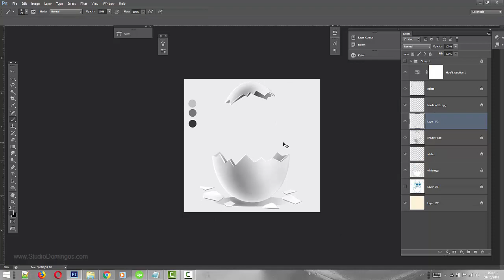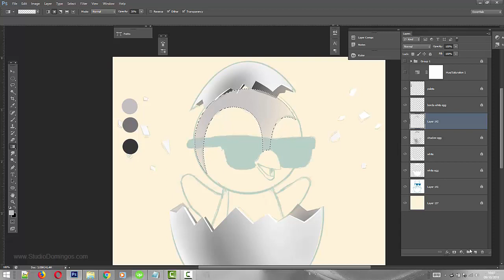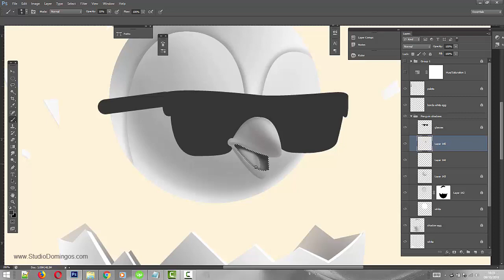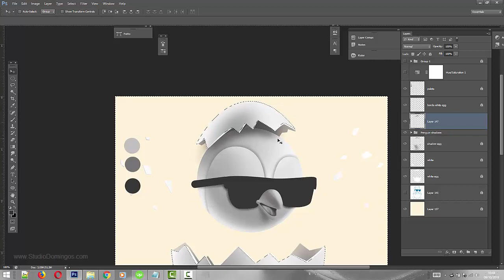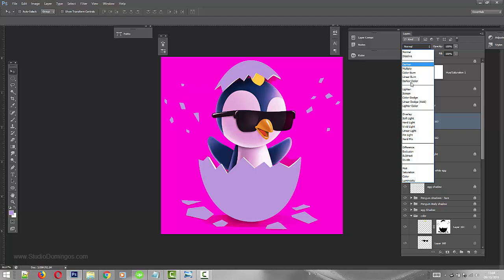How to Create a 3D Mascot - Penguin Mascot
In this video, I briefly show the process of creating a Penguin mascot for use on websites and various media.

The creation process begins with a sketch made in Adobe Photoshop and later all work is completed in Photoshop using a Yiynova graphic tablet.

The technique of light, shadow, and volume approaches the 3D-like process. This video is a great opportunity for users and beginners in Photoshop and character creation.